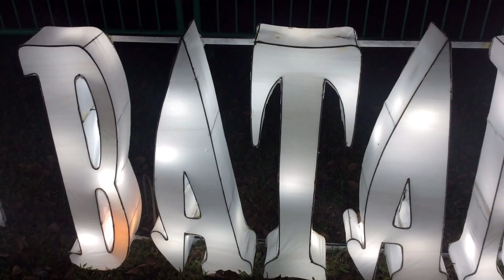Pasko sa Pinas/Pailaw sa Batangas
First Public Vlog Wahahahahaha